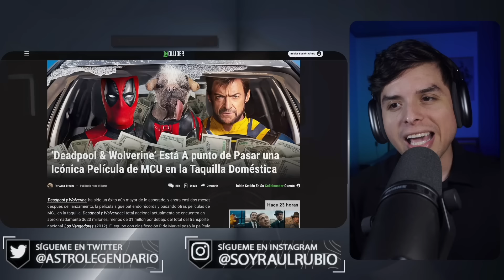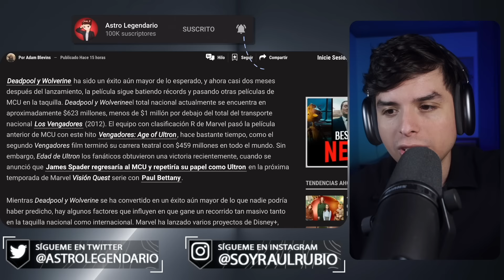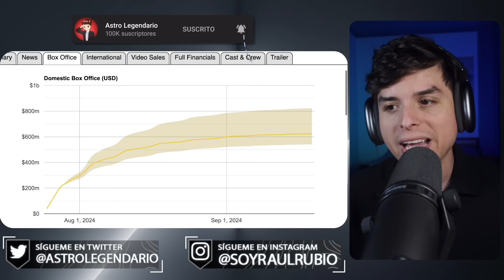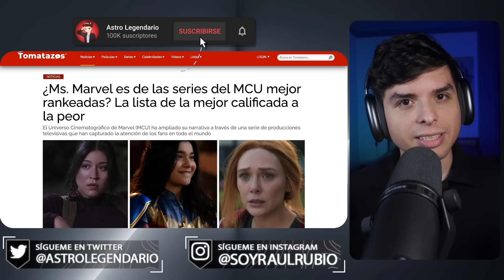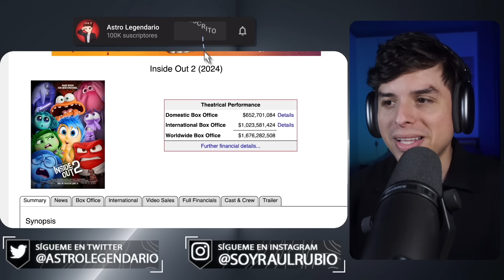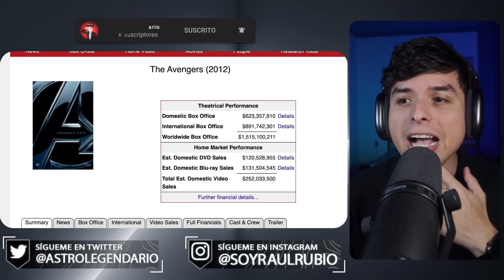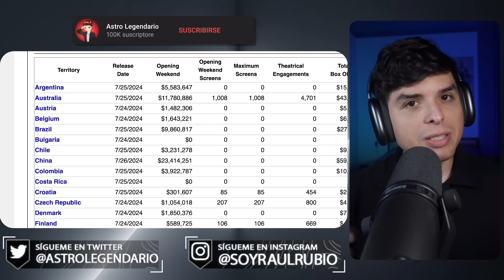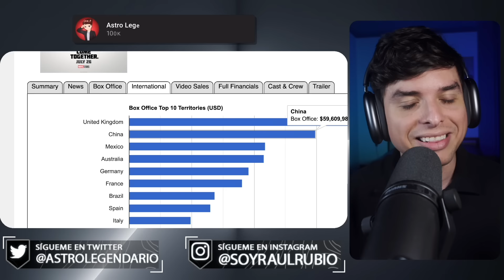Deadpool rompe nuevo RÉCORD y HUNDE LOS PROYECTOS de Hollywoke 😎 DESCOMUNAL ÉXITO